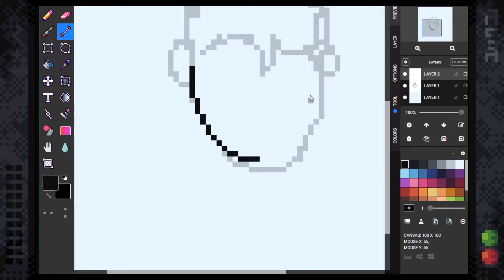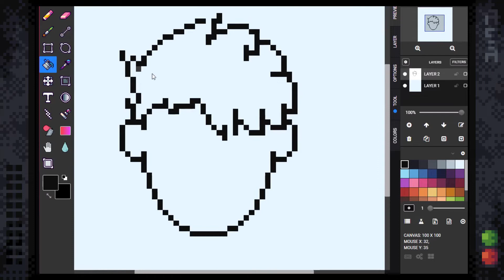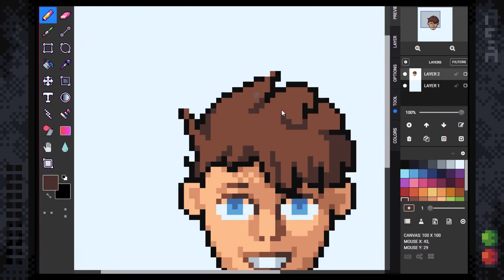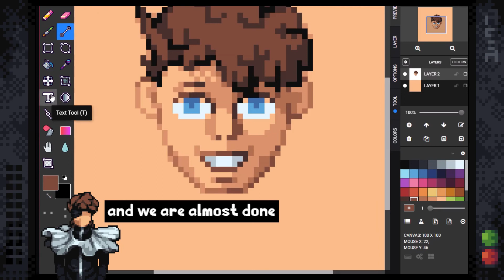Pixel-art tutorial : How to draw a Face🧑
Hello👋 in this video, i will show you how to draw a face in Pixelart! so i hope you like my tutorial also dont forgot to like and sub in my channel :)